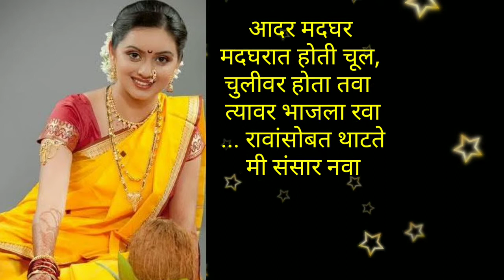🌺🌺एकच सुंदर उखाणा